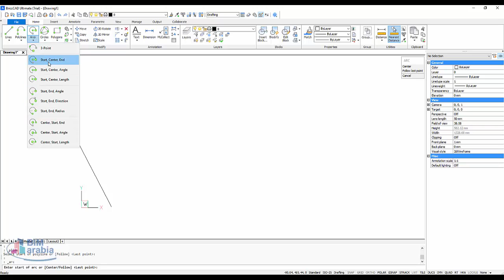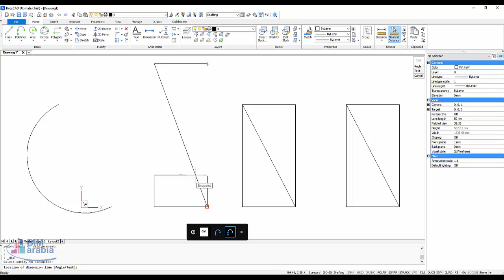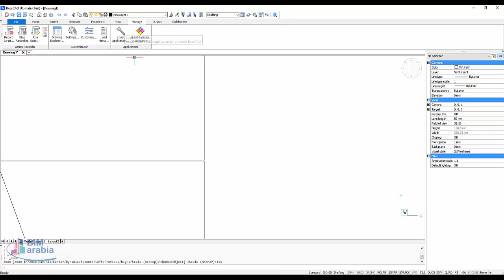01 bricscad ara